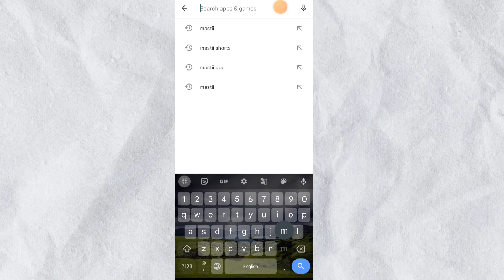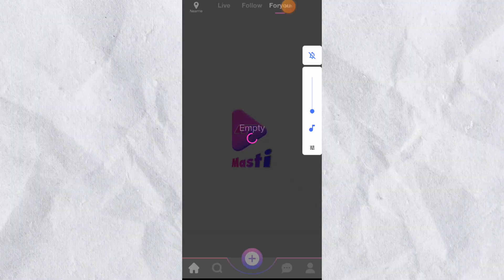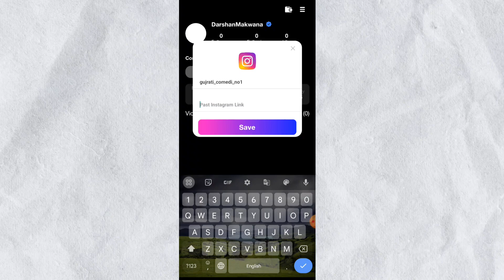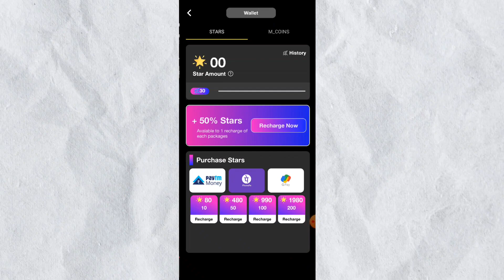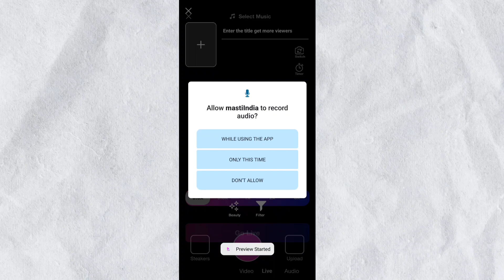Mastii Shorts App Finally Play Store Par Aagaya || Mastii Shorts App Download Kaise Kare